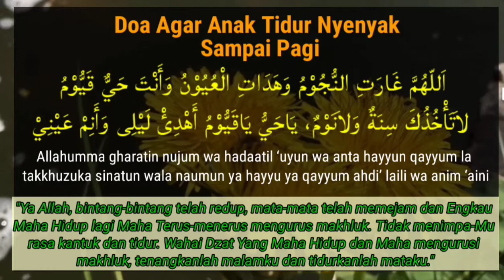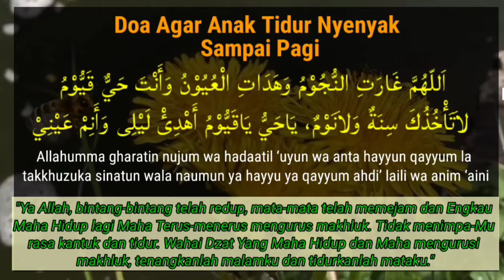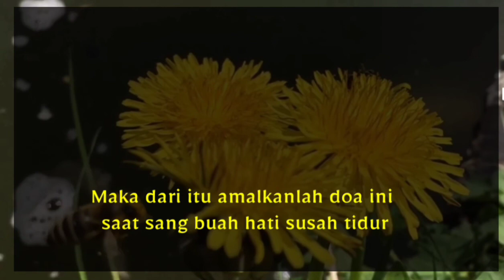Doa Agar Anak Tidur Nyenyak Sampai Pagi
اَللهُمَّ غَارَتِ النُّجُوْمُ وَهَدَاتِ الْعُيُوْنُ وَأَنْتَ حَيٌّ قَيُّوْمُ لاَتَأْخُذُكَ سِنَةٌ وَلاَنُوْمٌ، يَاحَيُّ يَاقَيُّوْمُ أَهْدِىءْ لَيْلِى وَأَنِمْ عَيْنِيْ

Allahumma gharatin nujum wa hadaatil ‘uyun wa anta hayyun qayyum la takkhuzuka sinatun wala naumun ya hayyu ya qayyum ahdi’ laili wa anim ‘aini

"Ya Allah, bintang-bintang telah redup, mata-mata telah memejam dan Engkau Maha Hidup lagi Maha Terus-menerus mengurus makhluk. Tidak menimpa-Mu rasa kantuk dan tidur. Wahai Dzat Yang Maha Hidup dan Maha mengurusi makhluk, tenangkanlah malamku dan tidurkanlah mataku."

Sahabat

Kadang kala seorang anak sulit untuk tidur pada malam hari

Entah karena apapun itu, sehingga membuat orang tua harus begadang menjaganya sampai pagi

Tentu kita sebagai orang tua tidak ingin sang anak sulit tidur dikala malam

Maka dari itu amalkanlah doa ini saat sang buah hati susah tidur